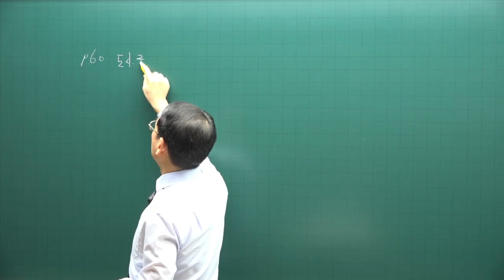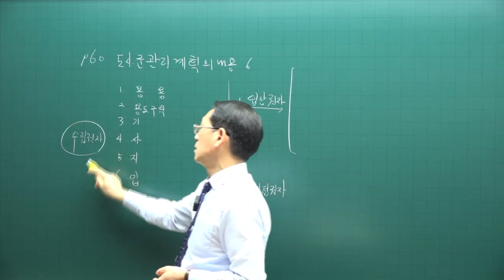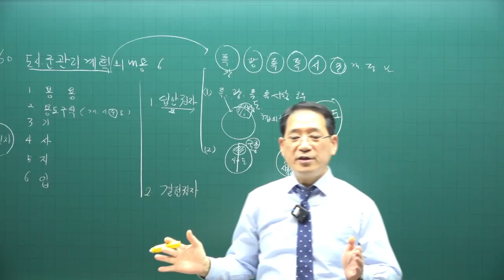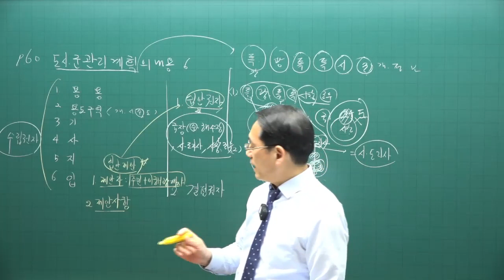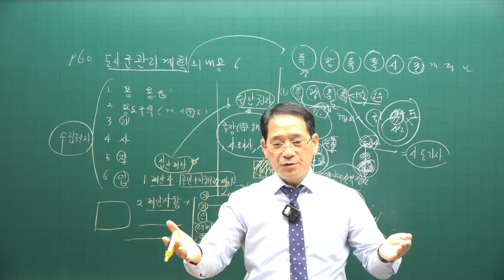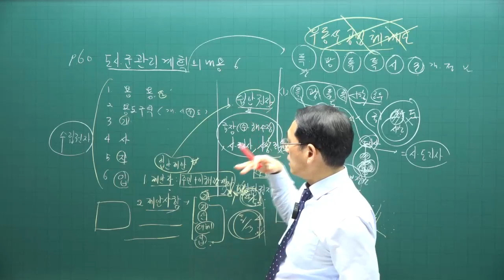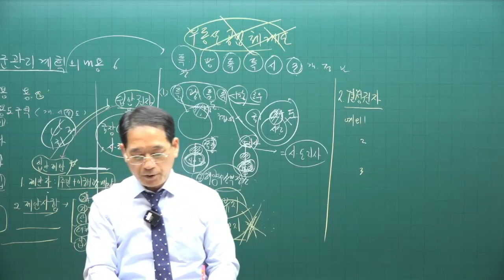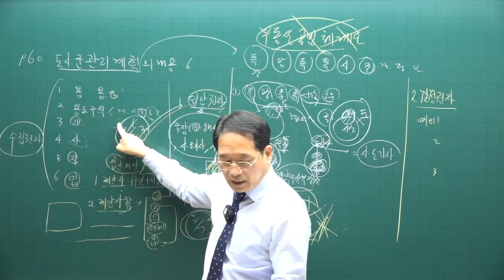[공전무 - 공인중개사 무료인강] 2023년 34회 공인중개사시험 부동산공법 기초이론 제14강 - 기초가 튼튼하면 공인중개사 합격해요.